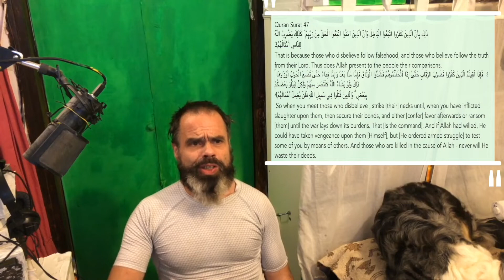satanic verses by Salman Rushdie - short excerpt, the plot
instead of accepting the Ayatollahs interpretation, what is the book about? Which Hadith had been used as justification by Khomeini?
Everything iis only due to the narcisstic injury of the iranien despot. Why any similar action doesn't exist in Judaism.